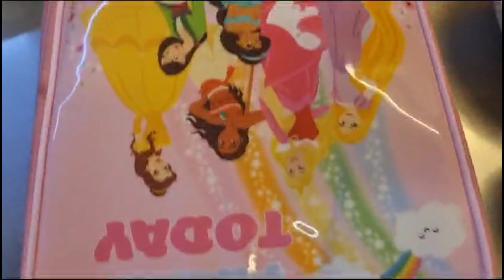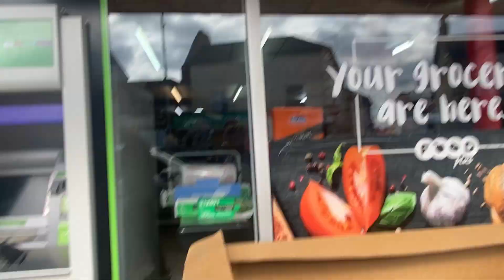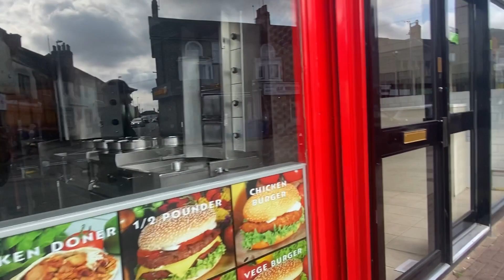🇬🇧 আজ সকাল বেলায় বাচ্চাকে স্কুল দেওয়ার পর কি কি করলাম? vlog 🇬🇧 ❤️ 😍❤️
🇬🇧 আজ সকাল বেলায় বাচ্চাকে স্কুল দেওয়ার পর কি কি করলাম 🇬🇧 ❤️ 😍 💖 ❣️ 💕 💘 ❤️